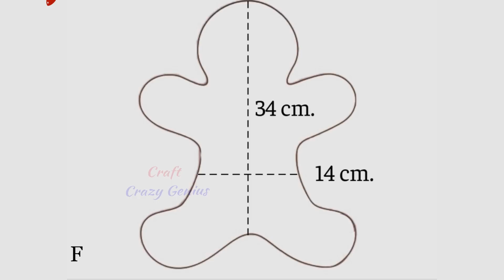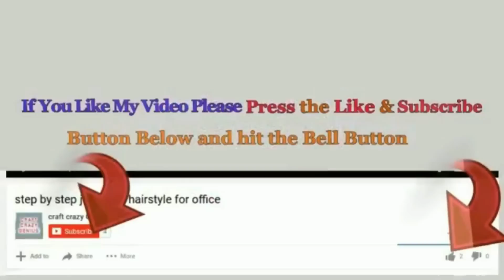2 New Christmas Pinatas made with waste Cardboard | DIY 2 Budget friendly Christmas craft idea🎄99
How to make Christmas Pinatas with waste Cardboard  | DIY 2 New Economical Christmas craft idea🎄99
Hello viewers !